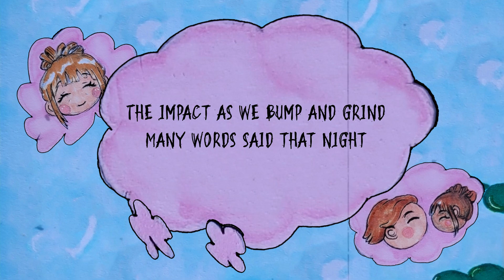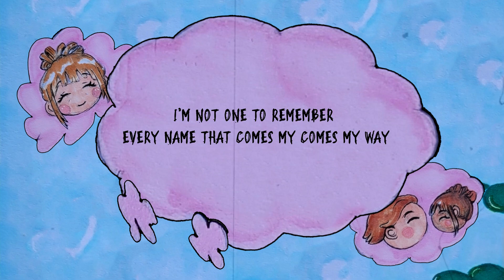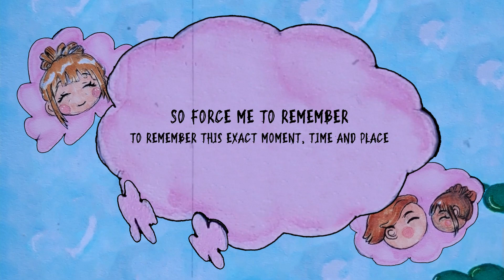Unforgettable (Official Lyric Video) - MC KiM feat. Eraija